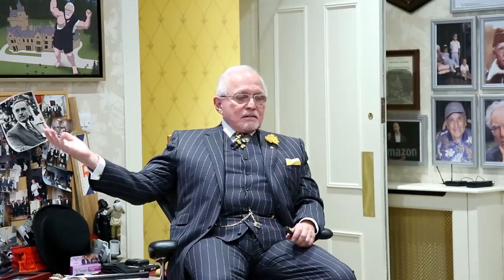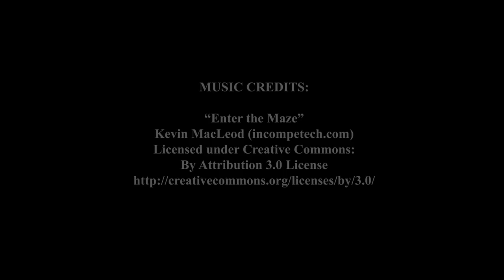Day 4 Part 2 | January 2019 | Dan Peña QLA Castle Seminar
Business coaching leader Dan Peña's QLA Seminar at Guthrie Castle for January 2019 - Day 4 Part 2 .